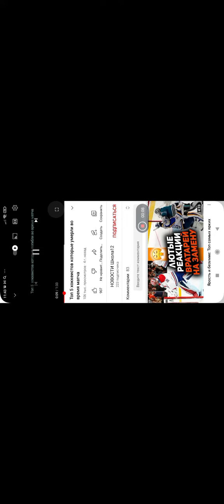видео не моë я его не украл